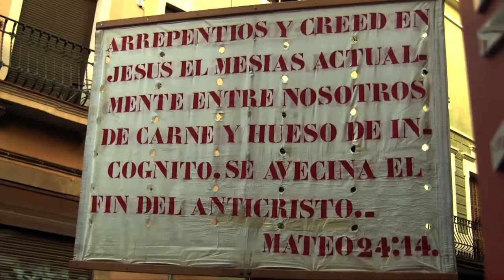reel CB varios MINI spots serie promos MARCUZZI